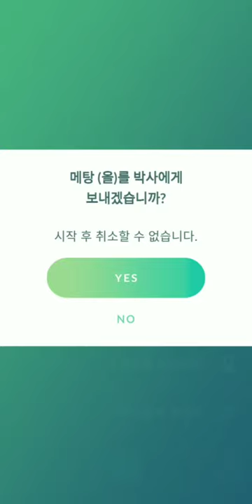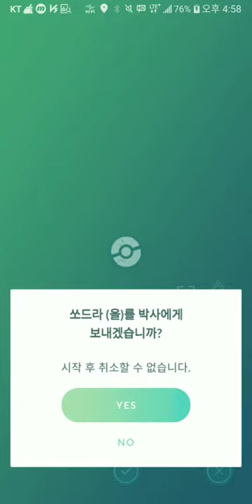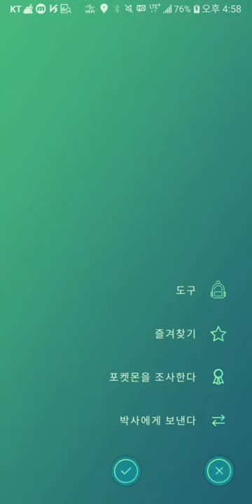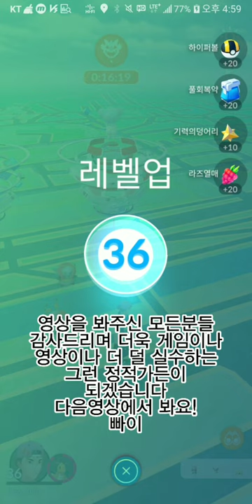[본계정] 포켓몬고 1185일차! 요즘 시에라가 로켓단 조무래기처럼 보여요.. 기라티나 한마리로 시에라 클리어 + 본계정 36렙으로 레벨업의 순간!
컨텐츠가 없으니 성장 영상을 보여드리는 수밖에...